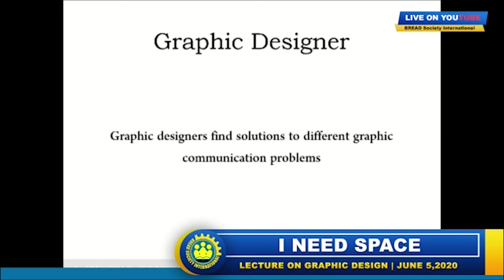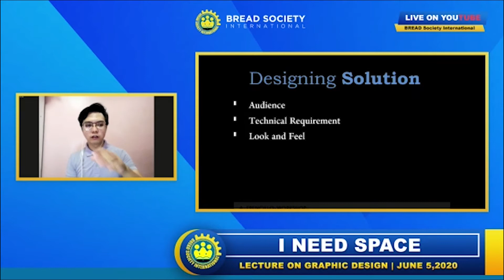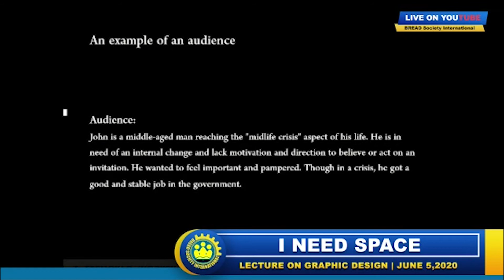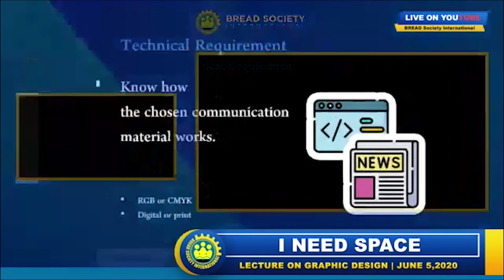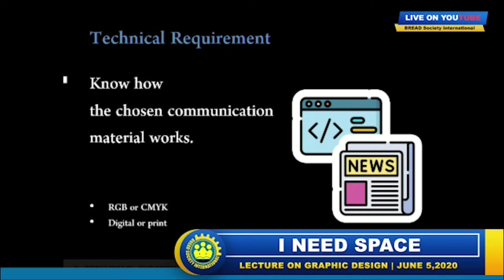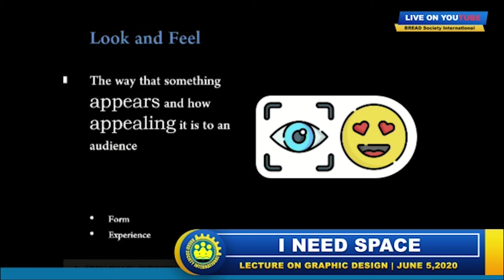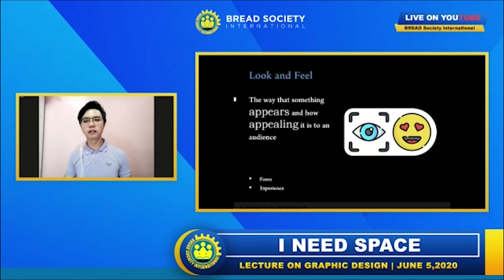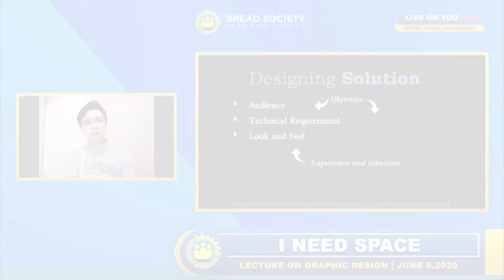BREADify: Top 3 Things a Graphic Designer Should Know | The Ultimate Guide | BREAD Society